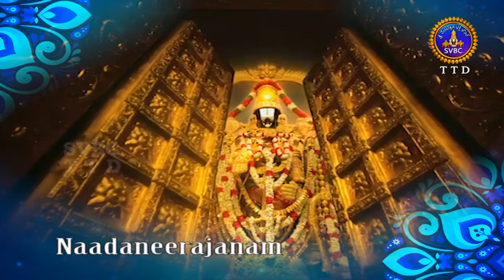నాదనీరాజనం | Nadaneerajanam | Tirumala | 03-09-2021 | SVBC TTD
Smt R.Suseela & Team,Annamacharya Project-Vocal